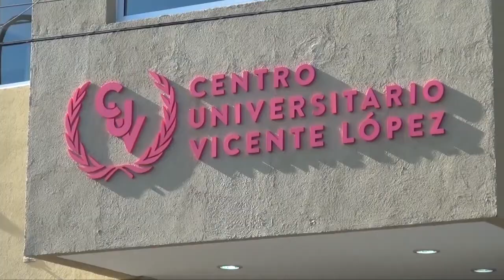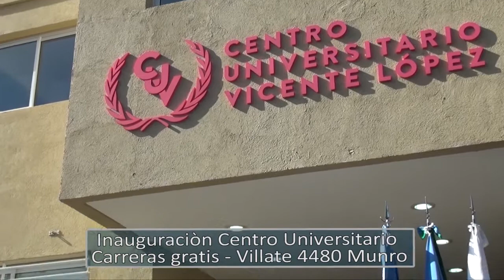NUEVO CENTRO UNIVERSITARIO EN VICENTE LOPEZ 2015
El Intendente Jorge Macri inauguró  el Centro Universitario de Vicente López, ubicado en la calle Carlos Villate 4480, Munro. Brindarán la posibilidad de cursar inicialmente y en forma gratuita, enfermería, guardavidas, artes electrónicas, sistemas informáticos, seguridad e higiene, cine y logística.
Es su  director el doctor Rubèn Bordòn y éste es su testimonio.

PROMOVER 230